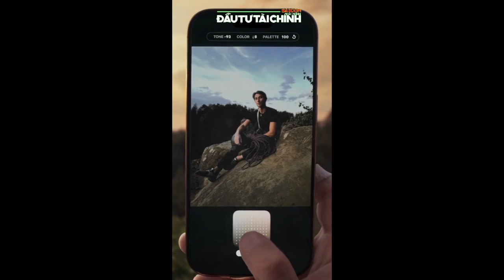🔔Review Camera Control nhanh và khả năng chỉnh sửa ảnh trên iPhone 16 Pro